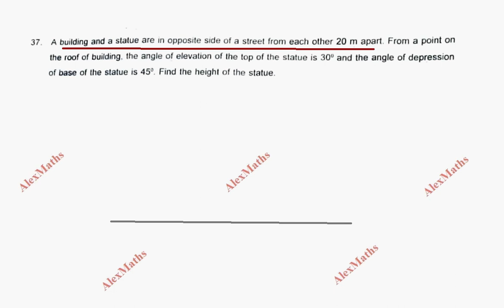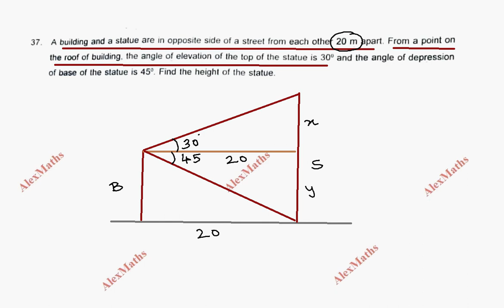10th Maths Second Revision Answer Key Q.no.37 Solution 2021-22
tnnewsyllabus 10th maths second revision question paper 2022,
10th maths second revision answer key,
10th maths second revision question paper 2022 in tamil,
10th maths second revision question paper 2022 answer key